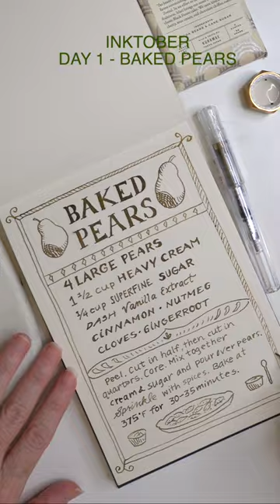Day 1 Sketching the Flavors of Fall🖋️INKTOBER Baked Pears🍐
Join me for Inktober! This year I will be writing out some of my favorite sweets recipes in various colored inks that I have collected over the years. Baked Pears are absolutely delicious and fill the house with an incredible aroma - you should try them!